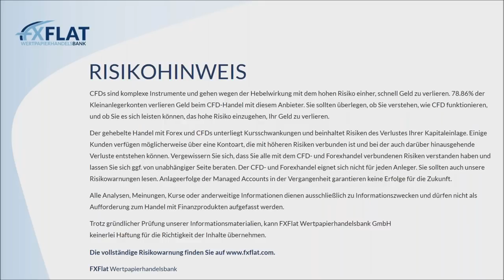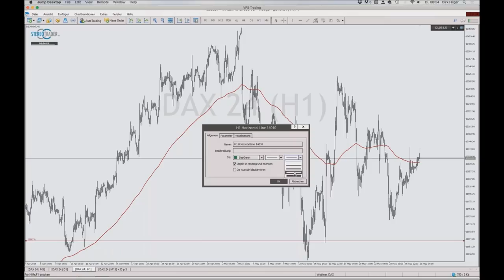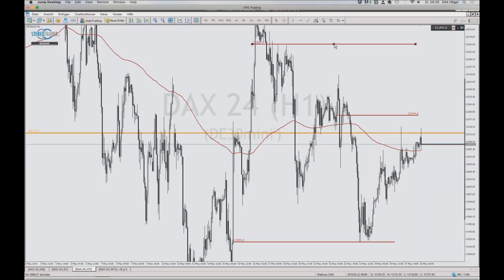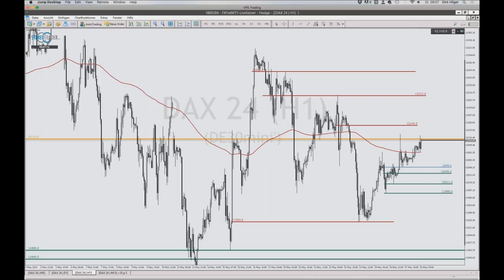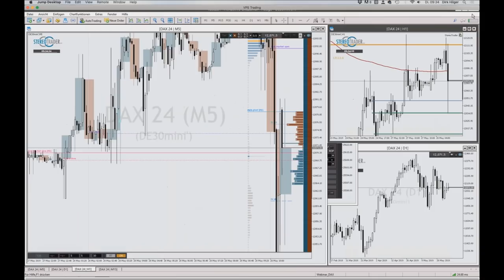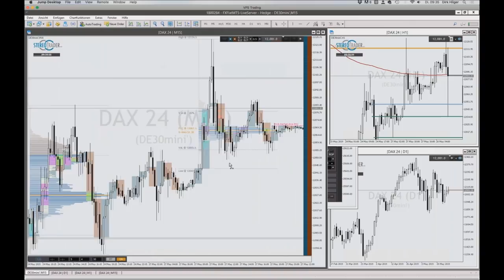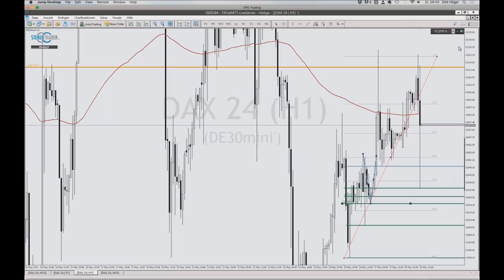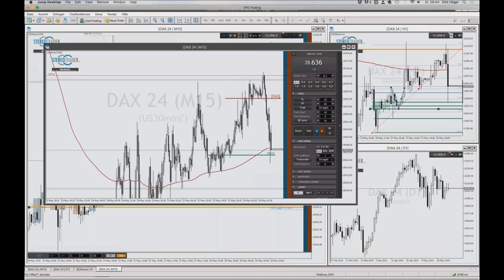StereoTrader - Livetrading zur Börseneröffnung am Morgen bei FXFlat am 28.05.2019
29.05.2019 | 07:45 Uhr | Thorsten Helbig (forexPro-Systeme) - Livetrading bei FXFlat
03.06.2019 | 18:00 Uhr | Mario Lüddemann - Der große Marktausblick
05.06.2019 | 09:00 Uhr | Jens Klatt - Morning Meeting und Live-Trading der Markteröffnung
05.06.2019 | 14:00 Uhr | StereoTrader by forexPRO - Helpdesk
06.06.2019 | 07:45 Uhr | Thorsten Helbig (forexPro-Systeme) - Livetrading bei FXFlat
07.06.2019 | 14:15 Uhr | StereoTrader - NFP Livetrading bei FXFlat
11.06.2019 | 08:45 Uhr | StereoTrader - Livetrading zur Börseneröffnung am Morgen bei FXFlat
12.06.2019 | 18:00 Uhr | Carsten Berger - Index-Analyse nach der PerlenTauchen-Methode mit dem AgenaTrader
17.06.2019 | 18:00 Uhr | StereoTrader Helpdesk - Fragen & Antworten
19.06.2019 | 07:45 Uhr | Thorsten Helbig (forexPro-Systeme) - Livetrading bei FXFlat
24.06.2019 | 18:00 Uhr | Forex-Screener - Neue Filter und Funktionen
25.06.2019 | 08:45 Uhr | StereoTrader - Livetrading zur Börseneröffnung am Morgen bei FXFlat
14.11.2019 | 09:00 Uhr | FXFlat live auf der World of Trading in Frankfurt
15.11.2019 | 09:00 Uhr | FXFlat live auf der World of Trading in Frankfurt
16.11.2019 | 09:00 Uhr | FXFlat live auf der World of Trading in Frankfurt